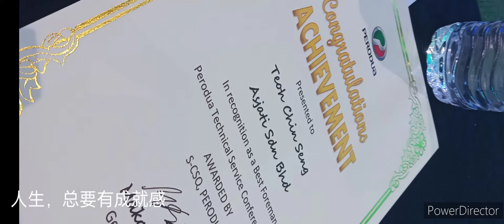cs teoh 2022 award best foreman 峰火情天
teoh chin seng award best foreman at switch garden hotel melaka
jimsonteoh
cs teoh
asjati